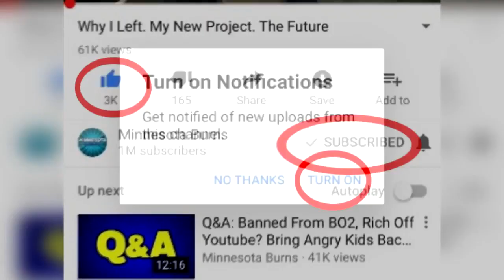10 WORST Games Ever SOLD To The Public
10 Video Games That RUINED Friendships

Artist: ? Follow DEAF KEV